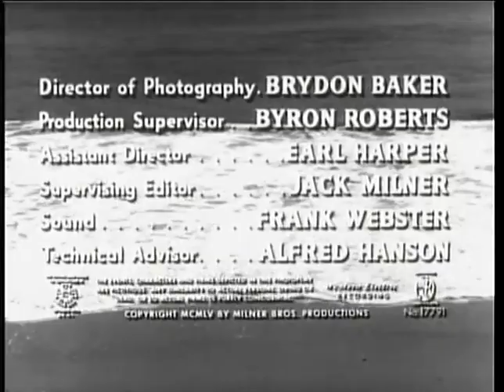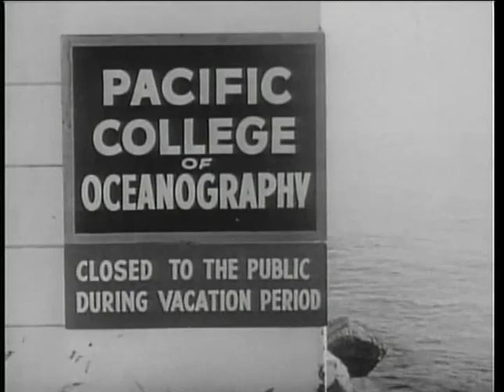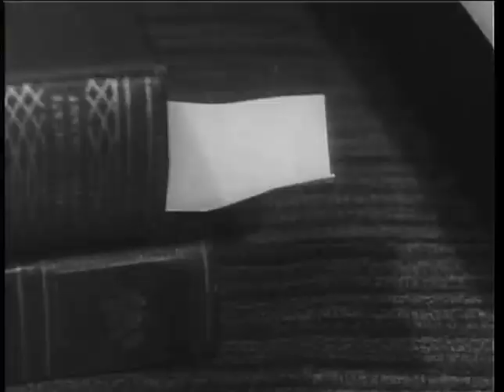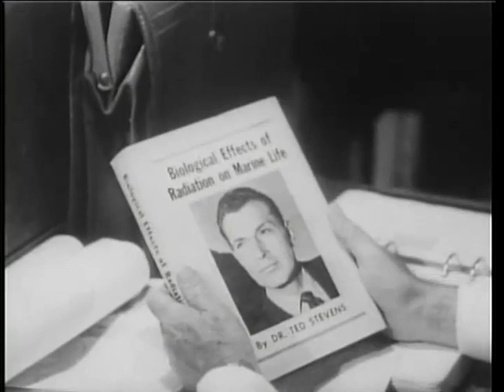The Phantom From 10.000 Leagues (1955) (CC BY-ND 3.0) Public Domain Data with Links in Description.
The Phantom From 10.000 Leagues (1955) (CC BY-ND 3.0) Public Domain Data with Reference Links for Verification.

Source of Print Internet Archives

THE PHANTOM FROM 10,000 LEAGUES (1955)
by Jack Milner
Publication Date 1955
Usage Attribution-No Derivative Works 3.0
Topics sci fi, monsters, creature features, low budget, Kent Taylor, TPhtmf Lg1955
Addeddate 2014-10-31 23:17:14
Identifier TPhtmf10Lg1955
Publisher Milner Bros. Productions for American Releasing Corp. (American International)
Distributor American Releasing Corporation
Directed by Dan Milner
Released in 1955
complete print

Definition of Attribution-No Derivative Works 3.0

The Library of Congress of the United States Office of Copyright with Creative Commons.org., has designated The Phantom From 10.000 Leagues (1955) the Pubic Domain Designation of (CC BY-ND 3.0) where by The Phantom From 10.000 Leagues (1955) is available to copy and redistribute the material in any medium or format for any purpose, even commercially. The source print was downloaded from the Internet Archive and has not been altered in any way. @GenreOnlinenet channel on YouTube does not imply an endorsement by Producer Director Dan Milner, Producer Jack Milner, Publisher Milner Bros. Productions for American Releasing Corp. (American International), Distributor American Releasing Corporation and any of the filmmakers involved with the production.